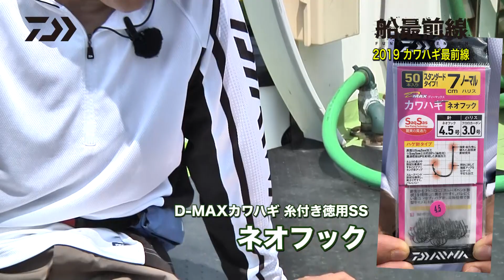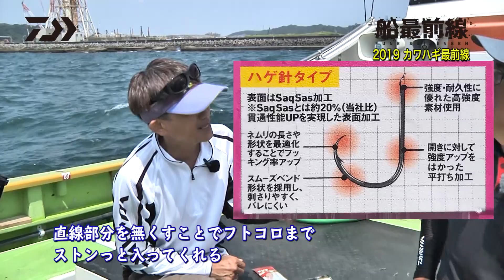2019カワハギ最前線 ～カワハギ小物編～｜船最前線